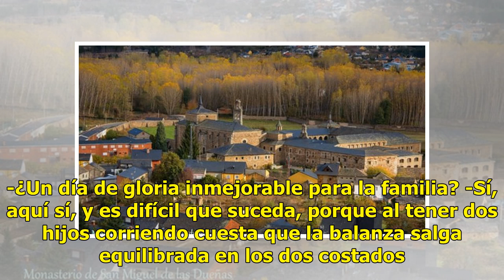Julià Márquez: "Celebro igual las victorias de Álex y de Marc"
El día de gloria en la familia Márquez lo vivió in situ Julià, el padre de los ganadores de las carreras de Moto2 y MotoGP en Le Mans, que le reconoció a este diario que la victoria del pequeño fue un "desahogo" y que del mayor reveló que el secreto para que siga creciendo es "estar picado con su so...